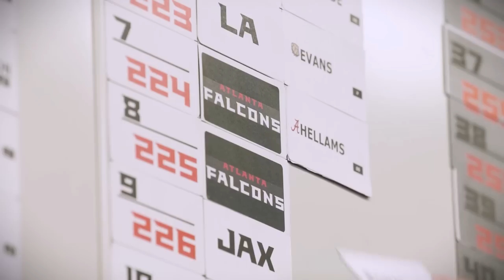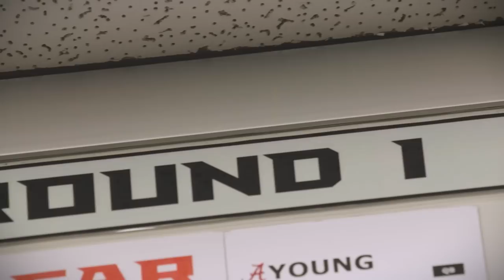Terry Fontenot sits down with Cynthia Frelund to recap the 2023 NFL Draft class | Atlanta Falcons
NFL Network's Cynthia Frelund sits down with Atlanta Falcons GM Terry Fontenot for an NFL+ exclusive look at Atlanta's rookie draft class.